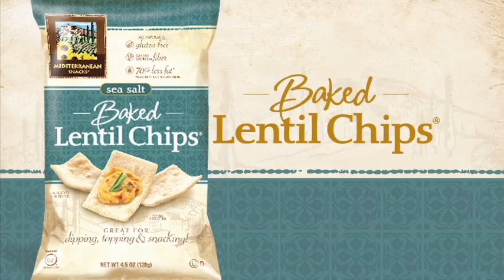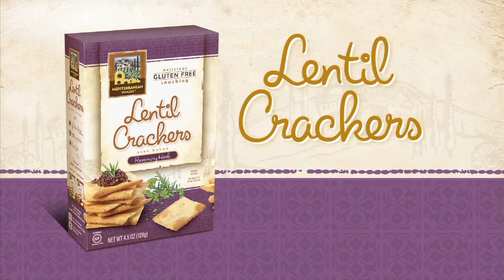Mediterranean Snacks - Overview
We have released a new version of our company video,

As a leading company with a wide range of products for the natural food channel, Mediterranean Snacks® is committed to providing nutritionally superior authentic snacking solutions that deliver consumer expectations for taste, health, and satiation. Since 2005 we have been at the forefront of developing and changing how the food industry looks at the natural, gluten-free, non-GMO snacking category.

All of our legume based products are naturally protein-rich, and baked, not fried, plus trans-fat free and gluten-free certified, so you can enjoy snacking again and again!

Above all, we are proud to make and market delicious, nutritious snacks that have a pleasing crunch, and are calorically smart, to help you support your healthy active lifestyle.
Our Live Snactive™ Philosophy

What happens when you combine a healthy attitude with an active lifestyle and nutritious snacks? At Mediterranean Snacks®, we call it Living Snactive™!

We know it's hard to stay active in the midst of your busy lifestyle, and we know it is even harder to make healthy eating choices on-the-go.

That's why we created a line of calorically smart snacks that work with your active lifestyle, not against it. Whether you Live Snactive™ by running, practicing yoga, cycling, or just walking your dog, Mediterranean Snacks® are a great choice for healthy snacking. All of our products are low fat and many are good sources of protein, high in potassium, and rich in essential vitamins and minerals to support a Snactive™ lifestyle.

Healthy Attitude + Active Lifestyle + Nutritious Snacks = Living Snactive™